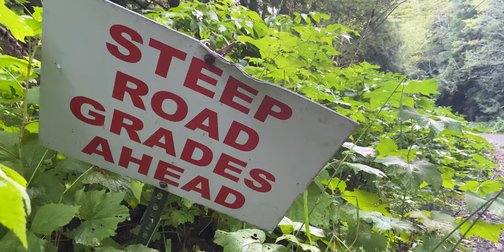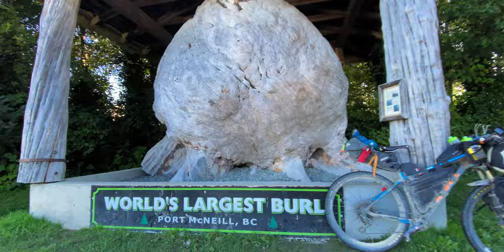Caves & Coves TT : Bikepacking Race Preview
CAVES & COVES TT: A photo-based bikepacking race like no other.

Are you ready for an unforgettable adventure through North Vancouver Island's remote, rugged wilderness? The Caves & Coves Tough Tour is guaranteed to leave your legs burning, but rewarded with breathtaking beaches, wild waterfalls, and concealed caves.

OPEN FKT FORMAT
June 1st ~ Sept 30th
1350 km / 19,300 m
87% gravel / 13% paved

ROUTE OVERVIEW:
Vancouver Island is an amazing place to ride.  Whether it's the amazing vistas, the abundant wildlife, or the quiet roads, there are few places like this worthy of getting lost for a while on a bicycle.  The rugged, remote portions of the north Island contain the best of the best for the rugged bikepacker to experience these natural wonders found within the KWAKWAKA'WAKW First Nations region.  The Caves & Coves Tough Tour has been developed to provide bikepackers with a large route that visits a number of these great places, to explore.  Towns you will pass through: Comox, Campbell River, Port McNeil, Port Hardy, Holberg, Winter Harbour, Coal Harbour, and Port Alice.

THE CAVES:
The north island is remote, rugged, and full of natural wonders. The karst topography has created some spectacular world-renowned cave systems. While some are very difficult to access, ones with spectacular entrances have easier access for the general public to enjoy but don't be misled into thinking the ones on this route are easily paved roads and touristy parking lots.  NO.  These are tucked away down remote logging roads and more often than not, you will be the only one there.  Upana Caves and Little Huson Caves are two of the more spectacular caves situated on the North Island.

THE COVES:
Boasting over 34,000km of coastline, Vancouver Island is well-known for Pacific Rim National Park, with its expansive sandy beaches, lush rain forests, and outstanding surfing. But the North Island has many remote coves and beaches that very few get to people see. The wildest of them are only accessed by boats, kayaks, or significant hikes, however, some are accessible by dirt roads. Such as San Josef Bay which is part of Cape Scott Provincial Park. Several other coves can be accessed at the dead-ends of remote logging roads. Unfortunately, these roads make it difficult to create a looping route, however, Grant Bay is a hidden gem of Vancouver Island.

THE RACE FORMAT & RULES: (FKT ITT format, no Grand Depart)
The course is usually snow-free from June 1 ~ to Sept 30
• Standard "bikepacking race rules" (with the one following exception)
• Riding with a friend is permitted, but you must be together in all photos.
• TrackLeaders registration recommended for tracking ($25)
• Complete the required photos along the way as proof you reach each location
• Earn up to 17 hrs of time credits by doing "extra" photo assignments.
• Submit your photos for verification. (FKT records require rider GPS tracks)
• Your finishing date/time will be recorded forever on the internet.
• Receive a special keepsake when you become an "Official Finisher"